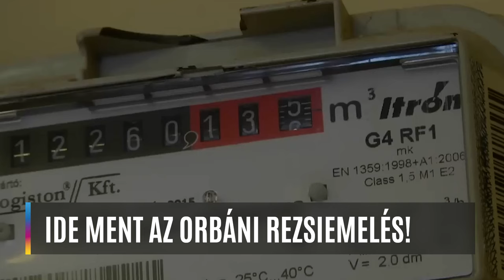A DK Szubjektív 39. adásának témái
Milyen témákról beszéltünk a DK Szubjektív 39. adásában? Ha még nem láttad az adást, kattints ide